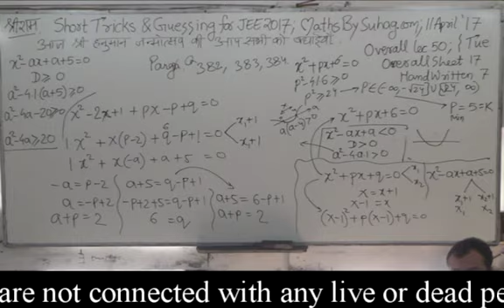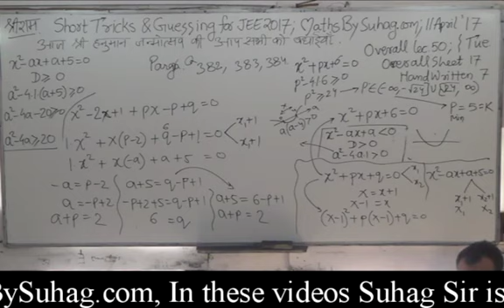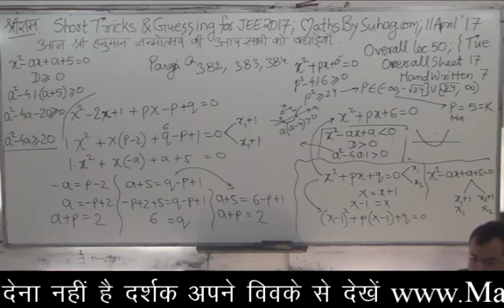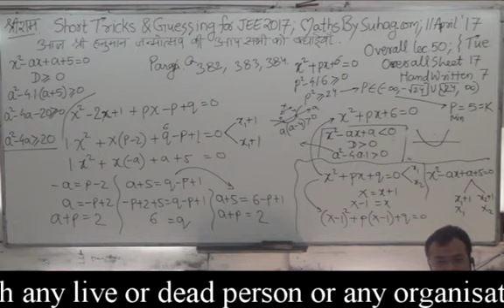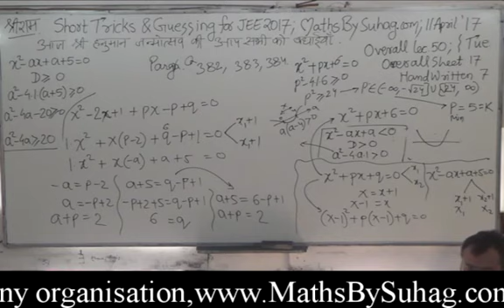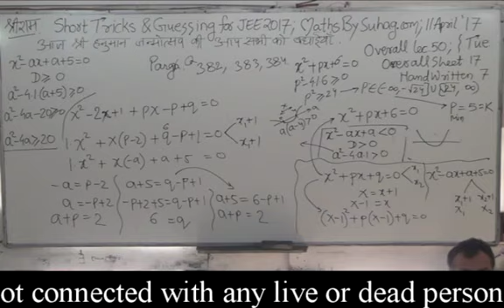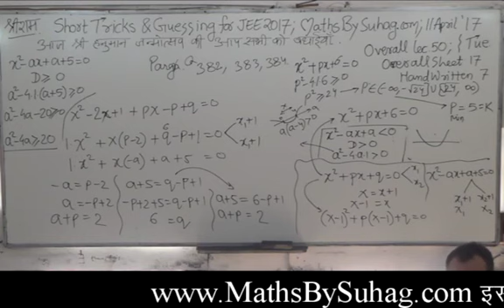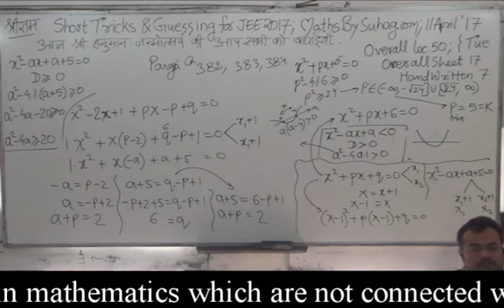How to Remove Stress in Exam Hall MathsEx Maths Ex MathsExercise Maths Exercise Maths By Suhag Sir